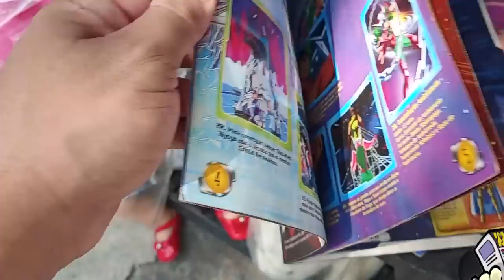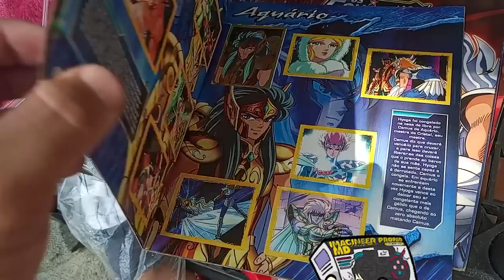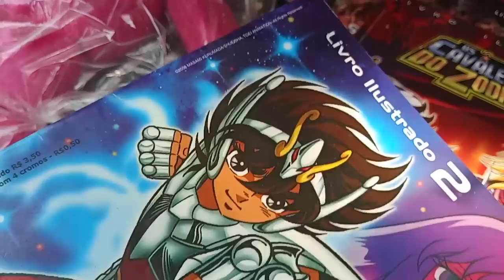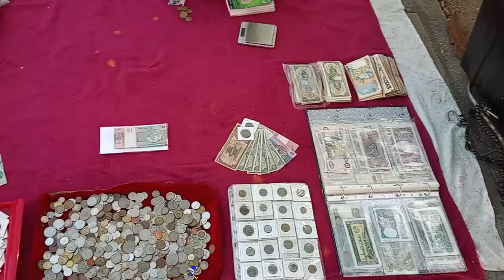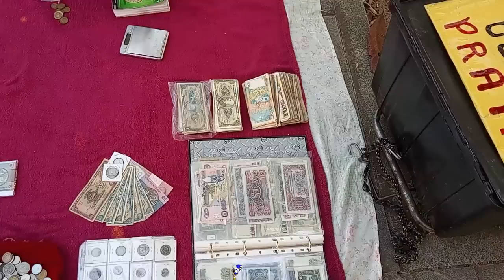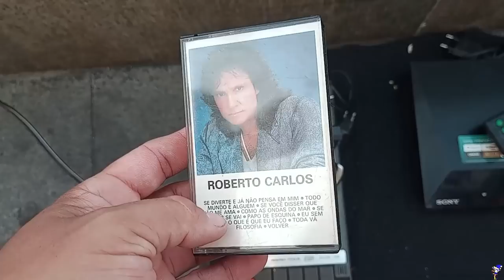VALE Esse PREÇO ? Super Nintendo na Feira Do Rolo do Rio de janeiro !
Dessa vez o vendedor surpreendeu com o preço desse super nintendo CLONE na feira do rolo !

feira do rolo do rio de janeiro ucolecionador praça15

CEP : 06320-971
DIEGO RAMIRES !

🟣 PSN e LIVE: UColecionador
⭕ Skype: UColecionador2
🟣 YouTube Canal: UColecionador !